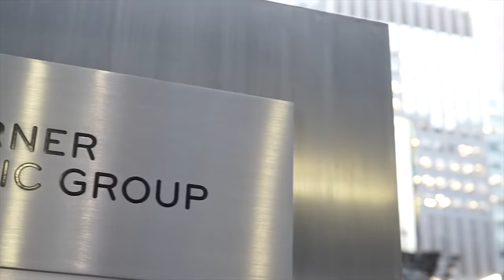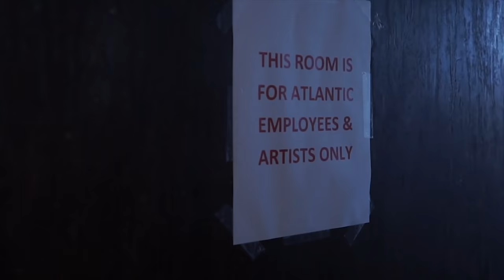CivilTV: A. Boogie Wit Da Hoodie - Welcome To My Neighborhood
The CivilTV team returns with a new edition of Welcome To My Neighborhood! For this episode, we visited the Bronx in NYC to catch up with A. Boogie Wit Da Hoodie. From how he got his start in rap, to how much his hometown impacts his career, Boogie gets candid in this intriguing interview.

Executive Produced by: Karen Civil
Directed by: Marcel Severino
Interviewed by: Ayanna Sinclair